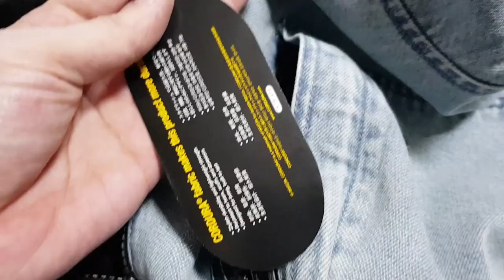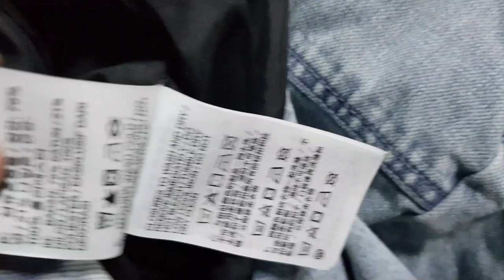슈프림 X 나이키 ACG 데님 풀오버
어깨 57/ 가슴 66/ 소매 62 (목~소매 82)/ 기장 71
it's AUTHENTIC !